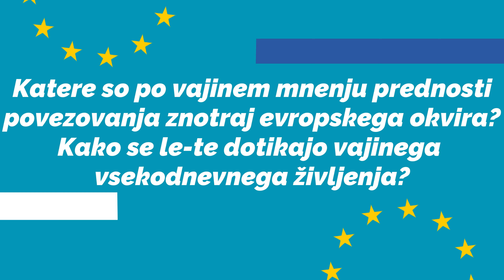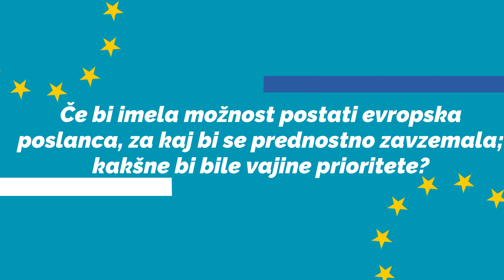Simulacija Evropskega parlamenta 2022/23: Jaz in EU 2. del